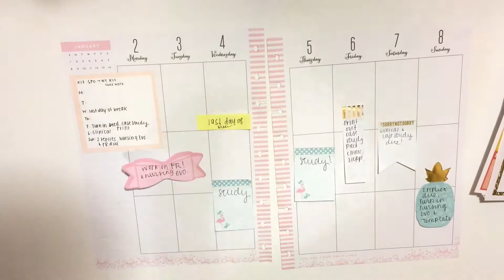Plan With Me | Glitter & Champagne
Hey guys! I’m planning the 1st full week on January in my Rose Gold Vertical Happy Planner. I hope you guys enjoy video! Let me know in the comments if there are any improvements that I can make, or content that you guys want to see such as more hauls or Plan With Me’s in my personal planner or my Mini Happy Planner!

Xo,
Heleina

Planner:
-Rose Gold Happy Planner:

Shops Mentioned:
-Saucy Sticker Co

-Planner Instagram: @planwith_k
-Personal Instagram & Twitter: @KayleeRosalie
-Beauty Youtube: Kaylee Rosalie
-Vlog Channel: KayleeRosalieTV